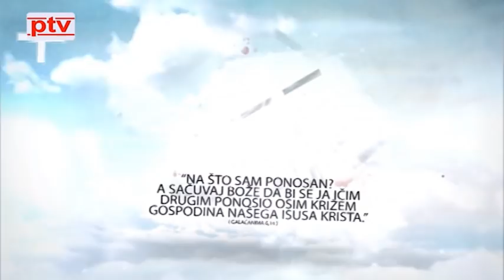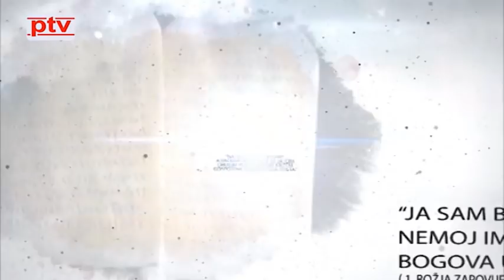Život što je to ? Emisija PTV svake srijede od 18:30 sati.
Život što je to ? Emisija PTV svake srijede od 18:30 sati. 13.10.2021. god.